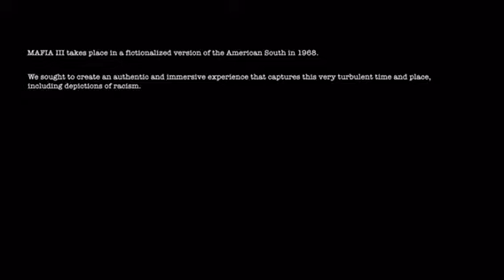Back From The Army & Already Doing Jobs !!! Mafia 3